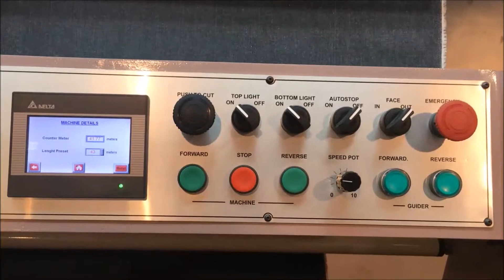YASH FABRIC INSPECTION MACHINE 2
Особенности контрольно мерильного оборудование:
1. Обнаружение дефектов, пятен, брак тканей.
2. Достаточно работы одного оператора